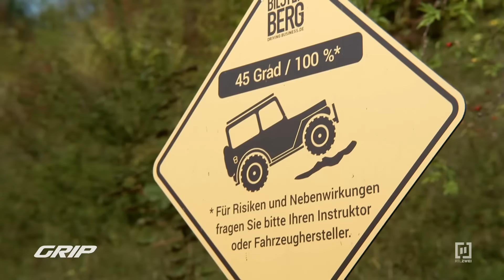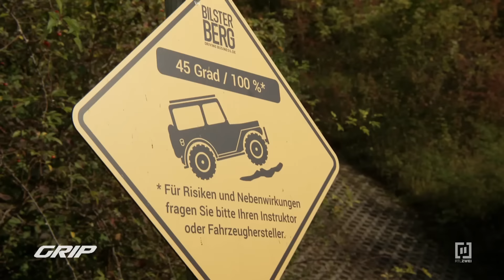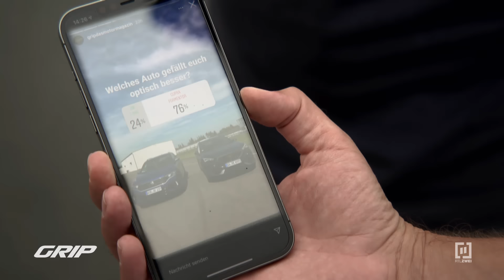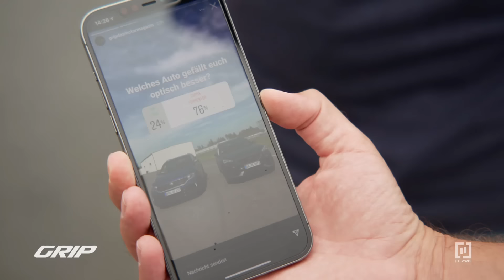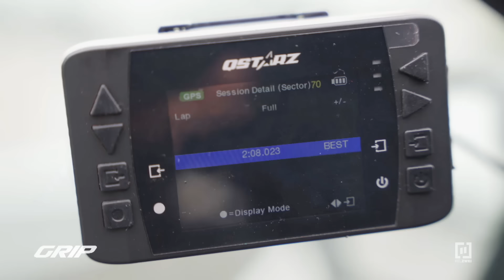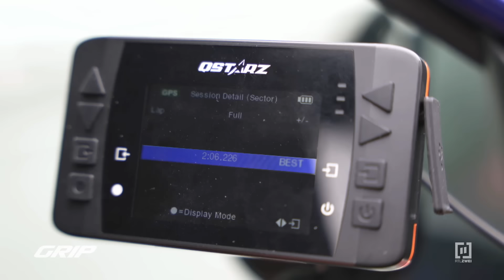Duell der kompakten SUVs: Cupra Formentor VZ vs. VW T-Roc R | GRIP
Er ist das erste eigenständig entwickelte Modell der Performance-Marke von SEAT mit dem Namen CUPRA: der Formentor. Benannt nach dem „Cap de Formentor“, dem nördlichsten Punkt der spanischen Insel Mallorca, trumpft er mit aggressivem Design und 310 PS auf. Der knackige Mix aus SUV und Coupé ist eine echte Kampfansage an seine stärksten Konkurrenten im Segment der Power-Crossover. GRIP-Testfahrer Niki Schelle und Rennfahrer Jan-Erik Slooten schicken den Spanier deshalb gegen den VW T-Roc R mit 300 PS ins Rennen. Die beiden „Alleskönner“ müssen sich in beinharten Challenges beweisen und on- und offroad eifrig Punkte sammeln. Aber was hat bloß die Feuerwehr damit zu tun?